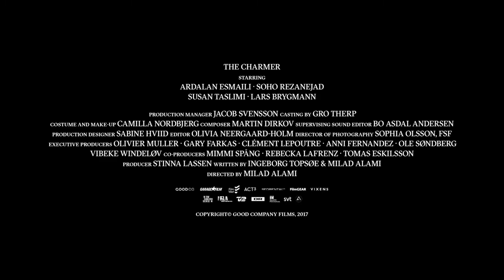The Charmer Bande-annonce VOSTFR HD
Film : The Charmer
Stars : Ardalan Esmaili, Lars Brygmann, Stine Fischer Christensen, Jesper Lohmann, Susan Taslimi